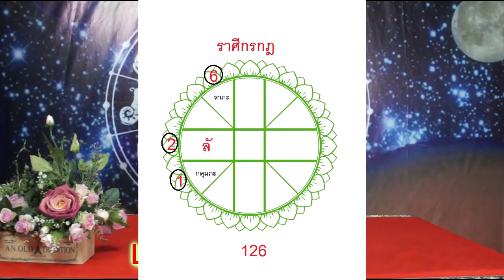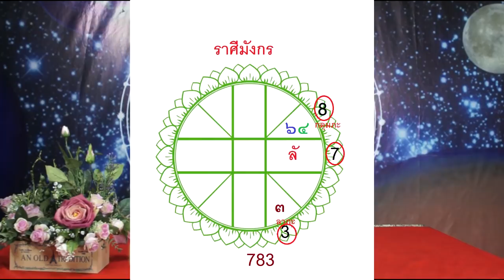4 ราศีThe Lucky ที่มีเกณท์จะจับเงินล้าน งวดวันที่1 ก.พ.63 โดยอ.ฌานHOLY